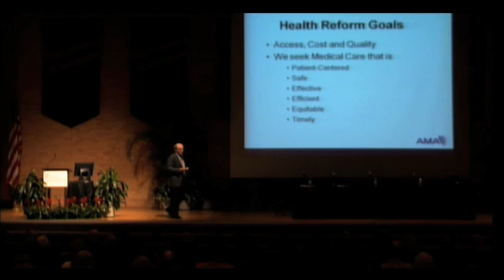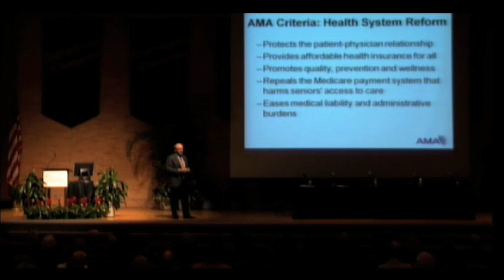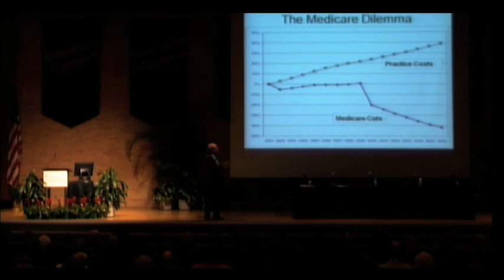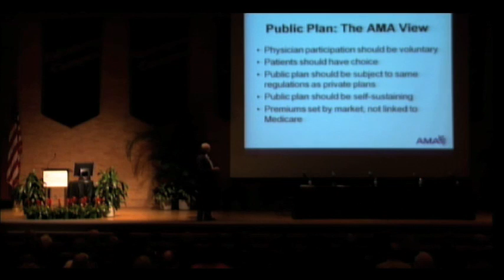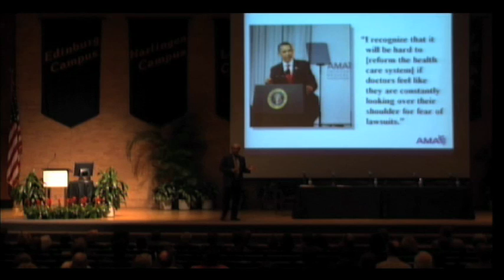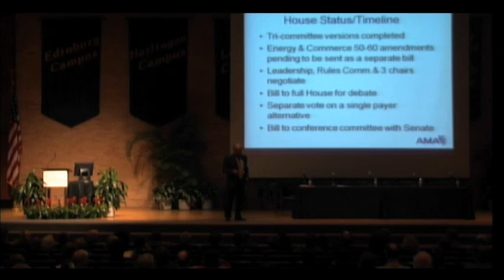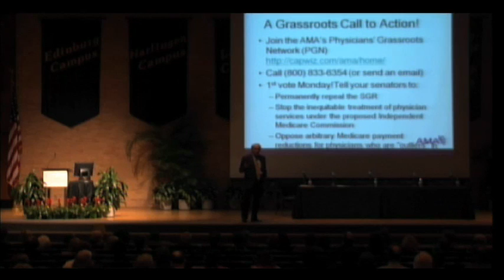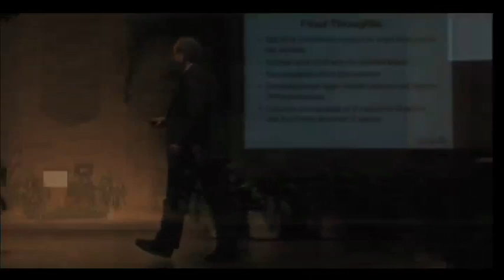UTHSCSA: Healthcare is Broken - Dr. Jeremy Lazarus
Nov 4, 2009 7th Annual Frank Bryant, Jr., MD Memorial Lecture in Medical Ethics: Jeremy A. Lazarus, MD, Speaker, House of Delegates of the American Medical Association. Moderator: Kenneth Shine, MD, UT System Executive Vice Chancellor for Health Affairs